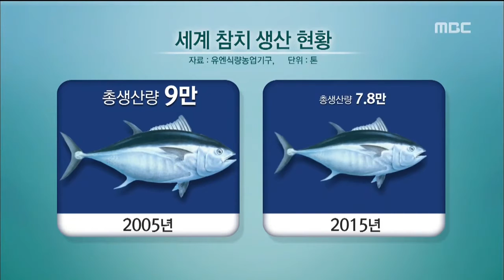국내 최초 참치(TUNA) 양식펀드 출범 부산MBC20190306